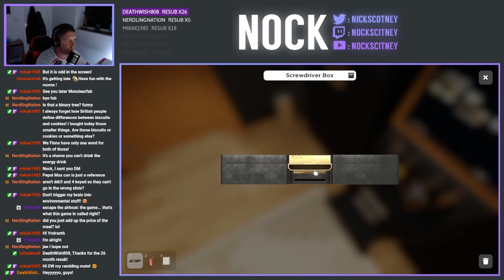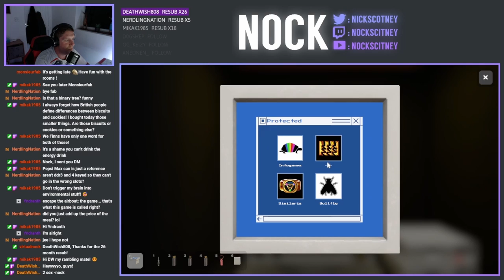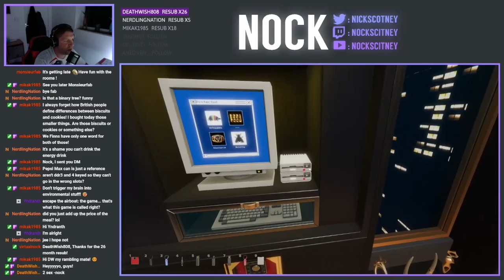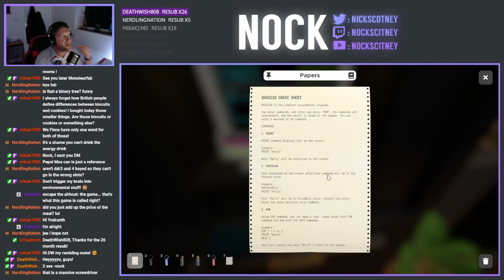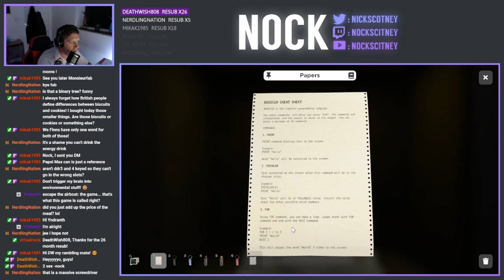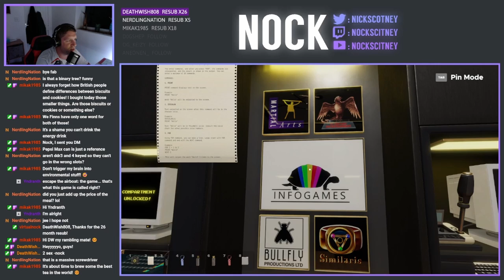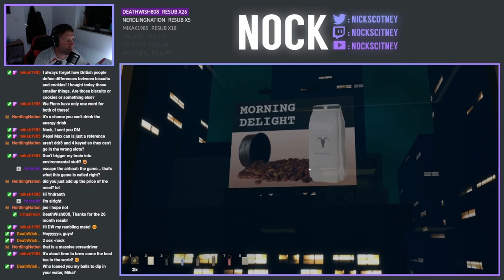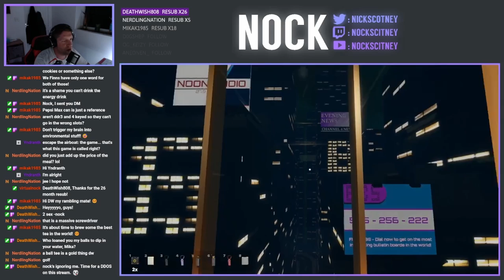Now there's some real old tech! (Escape Simulator Ep. 18)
We're back with another Escape Simulator episode, and today we're beginning the "Omega Corp" set of levels, which were all done in a single sitting on a live-stream.  We're into the Executive Office now and seems the occupant of this room has a thing for retro tech, as there's a variety of old machines which we need to tinker with in order to escape the room.